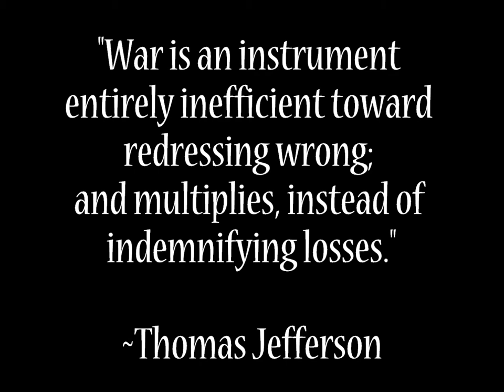Eric Bogle's "Green Fields of France" sung by C. C. Bliss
I believe war is and cruel and unjust, but I still honor those who have fought and died for our country.